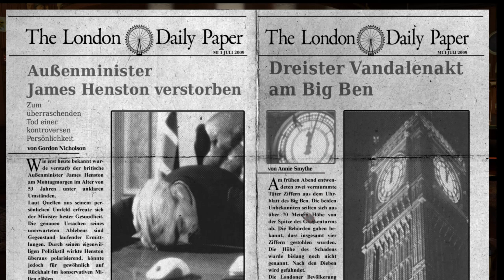VirtualBox Gaming: 15 Days #05 - Erster Tauchgang (pc, german, gameplay)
Release: 2009

Mein erster Versuch, mit einer virtuellen Maschine alte PC-Spiele zum Laufen zu bringen. Ich nutze die Oracle VM VirtualBox in der Version 7.0.6 r155176 mit einer installierten Windows-7-Version.

Zum Spielvideo: 15 Days
Während wir versuchen, einen unauffälligen Zugang ins Museum auszubaldowern, trifft plötzlich Inspektor Stern am Ort des Geschehens ein. Jetzt ist Improvisation gefragt.